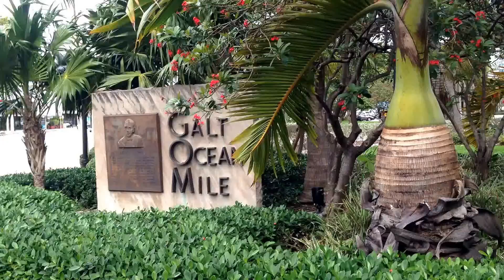Galt Ocean Mile, Fort Lauderdale Fla 33308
The Galt Ocean Mile is one of the largest strips of high-rise condos in Fort Lauderdale, Fl. You live on the beach and walk to literally everything: Stores, Restaurants, Music, Cocktails... you name it! and don't forget to hop on the Sun Trolley.